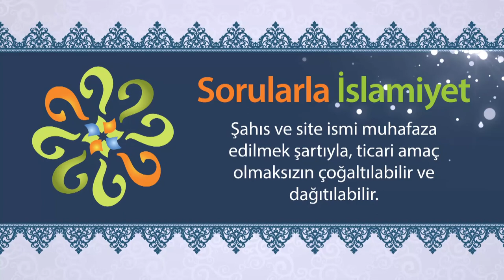Varlıkların hal diliyle yaptığı ibadetlere örnekler var mı?